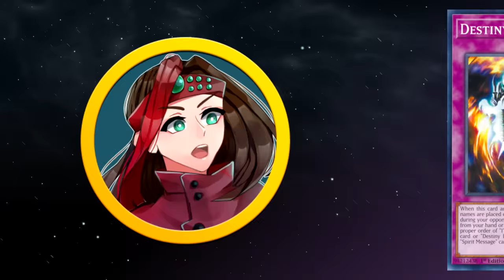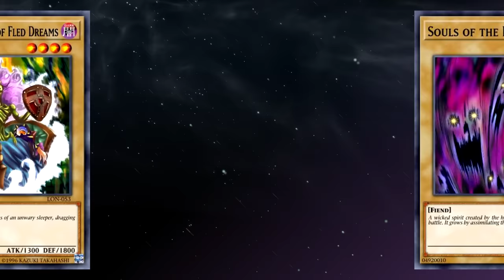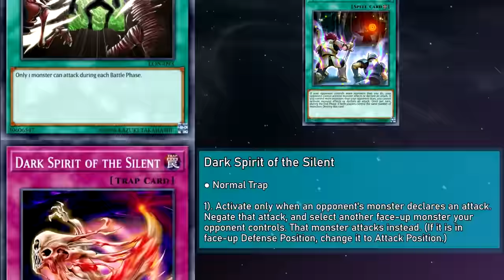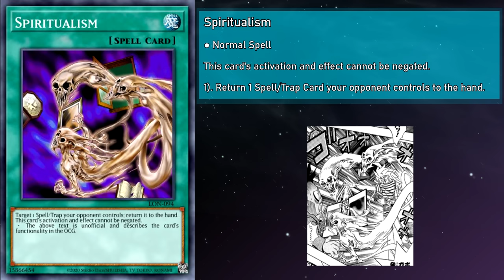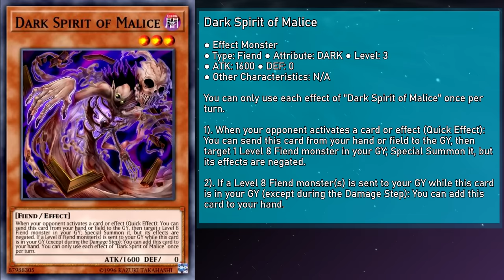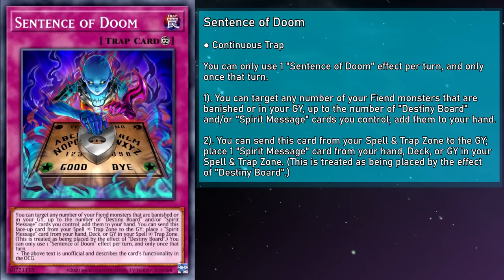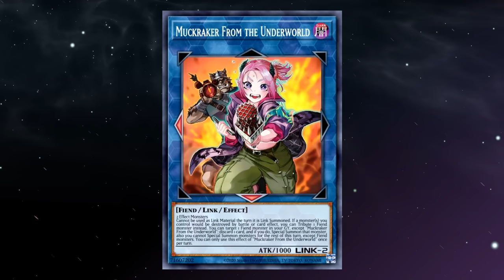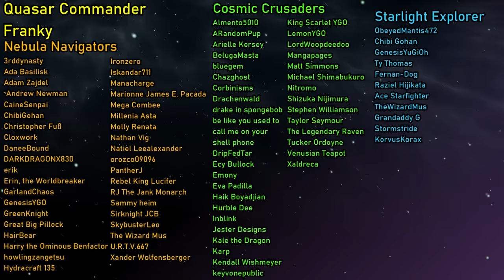How Long Can YOU Survive Bakura's Trials? [Yu-Gi-Oh! Archetypes Explained: Destiny Board]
Alternate Title: Ironically, Does Not Spell DOOM For The Opponent
Hello Everyone! GoldenNova here! We continue spooky month with a character that uses the power of fear as their main weapon. As Yugi and the Pharaoh's longest running nemesis, Yami Bakura and all his incarnations have lead to some of the most gruesome art art and horrifying effects in the game, which means they're PERFECT for this month's theme!
🎞 Other Videos That Can Slake Your Thirst For Content:
0:00 Intro
1:28 Bakura's Duelist Kingdom Cards
7:50 Bakura's Battle City Cards
14:33 Bakura's Millenium World Cards
19:36 Bakura's Destiny Board Cards
29:06 Tech Picks
34:30 The NOVA Scale!
36:20 Outro